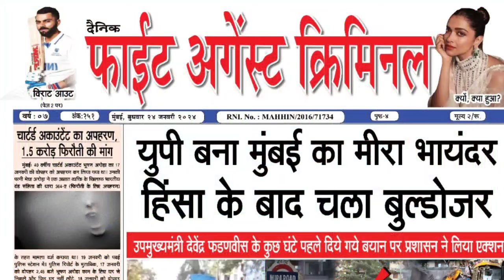Nitesh Kumar पर भड़के M.I.M के नेता Akbaruddin Owaisi | Politics News | Hindi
Follow us -

Congress, RJD, BJP, AIMIM, MIM, Akbaruddin Owaisi, Narendra Modi, Nitesh Kumar, Politics news Hindi